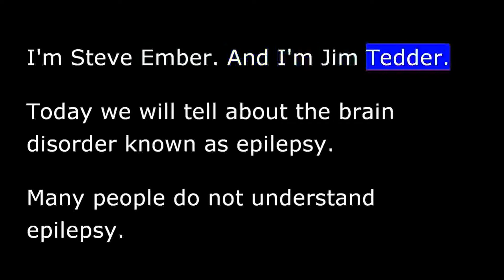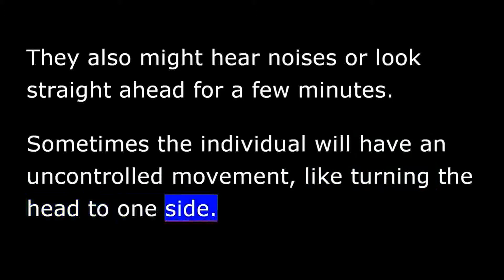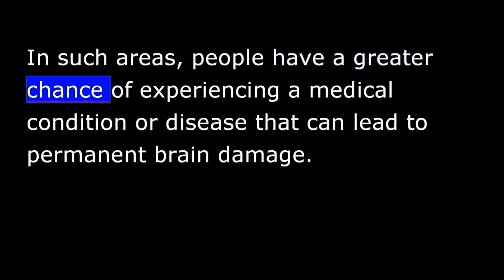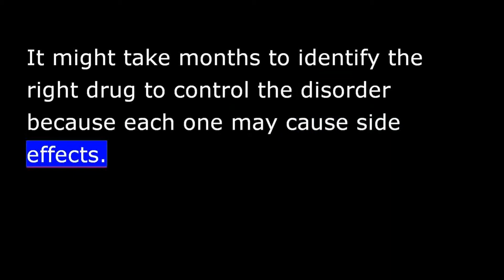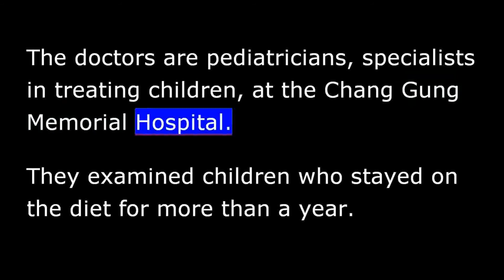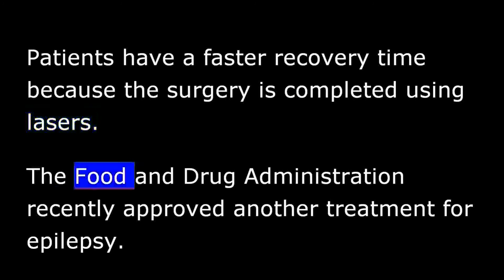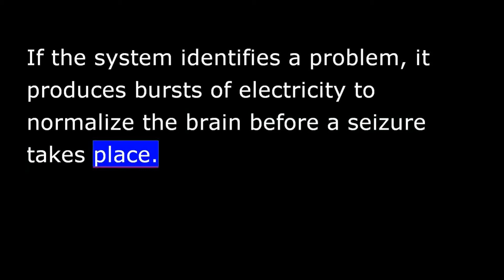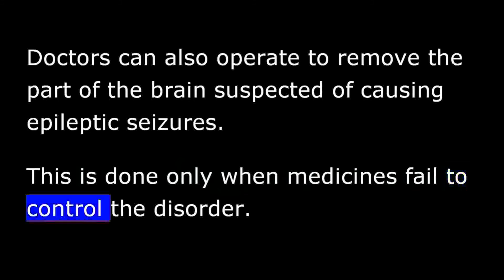Special English 2014 - All About Epilepsy - Science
Special English 2014 - VOA Science in the News
Today we will tell about the brain disorder known as epilepsy. Many people do not understand epilepsy.  Medical experts are working to understand it and improve the lives of those who suffer from it.  There is no cure for epilepsy.  But we will tell you about new treatments for the disorder.  Epilepsy is a medical condition that produces seizures.  A seizure happens when a sudden increase of electrical activity interferes with normal operations in the brain.
Nerve cells use electrical particles to communicate with each other.  Millions of electrical particles pass between nerve cells in the brain.  When the brain has a sudden burst of electricity, the body experiences physical changes called epileptic seizures.  Victims can shake uncontrollably for brief periods.  They also can temporarily lose the ability to think clearly or communicate.  Most seizures can last anywhere between 30 seconds and two minutes.  These seizures do not cause permanent damage.  However, a seizure is considered a medical emergency if it lasts more than five minutes.  One in 10 adults will have a seizure during their life.
Different kinds of seizures result when different parts of the brain are affected.  If electrical activity increases in only one area of the brain, the person has what doctors call a partial seizure.  Many times, people may suffer a partial seizure and do not know it.  They might note strange feelings in an arm or leg.  They also might hear noises or look straight ahead for a few minutes.  Sometimes the individual will have an uncontrolled movement, like turning the head to one side.  Most partial seizures last less than 90 seconds.  So it is not always possible for others to recognize them as signs of a disorder.  When people hear the word seizure, they often think of what doctors call a grand mal seizure.  A person experiencing this kind of seizure will fall to the ground.  His or her body will become firm and start to shake.  After a few minutes, the individual will stop moving and go into a deep sleep, one that may last an hour or more.  When they re-awaken, they will not remember what just happened.  Some grand mal seizures start with partial seizures and become worse.
 The World Health Organization estimates that about 50 million people around the world have epilepsy.  The WHO says the highest number of cases are in developing countries.  It says many people in the developing world suffer from epilepsy because of local conditions.  In such areas, people have a greater chance of experiencing a medical condition or disease that can lead to permanent brain damage.  The World Health Organization says many people with epilepsy receive no treatment.  And for those who do receive treatment, a medical operation may be too costly.  There is no cure for epilepsy.  Generally, medicine is used to treat patients with the disorder.  The Epilepsy Foundation of America says different kinds of medicines can stop or control different kinds of seizures.   There are many different kinds of anti-epileptic medicines on the market.  These drugs work best only after they reach what experts call a desired level in the body.  It might take months to identify the right drug to control the disorder because each one may cause side effects.  These include weight gain or loss, eye or stomach problems, sleepiness and loss of balance.  Some people may suffer depression, or have problems thinking or talking after taking some drugs.  And the WHO says anti-epileptic drugs work only 70 percent of the time.
Some people with epilepsy may be able to control their seizures by controlling what they eat.  The ketogenic diet was developed in the first part of the 20th century.  It is very high in fat and low in carbohydrates.  It makes the body burn fat for energy instead of sugar.  This diet requires family cooperation if the patient is a child.  It also requires trained medical supervision.  The patient must be in a hospital for the first part of the treatment. The amount of food and liquid the patient can have at meal time must be carefully weighed for each individual.  The patient should obey the dietary restrictions for at least one month before experts know if the treatment is successful.  The Epilepsy Foundation says that about one third of children on the ketogenic diet become seizure-free or almost seizure-free.  Another third improve but still experience some seizures.  The others cannot continue with the diet or it has no effect on their seizures.